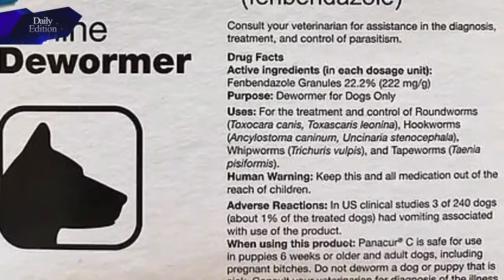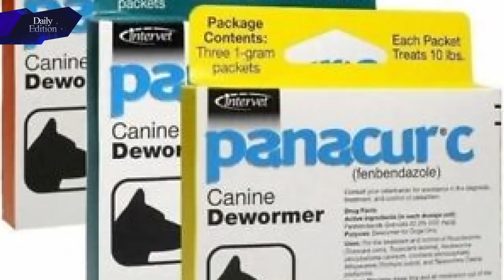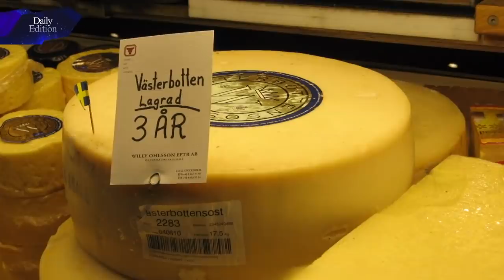Fashion chhuak thar - HMUI KIR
Chi hrang hrang, neipawi kan thehkhawm e